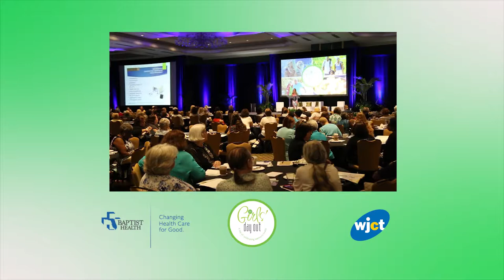Girls Day Out Good For You Health Event 2017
Watch as we show you a glimpse of last year’s festivities and listen as attendees talk about their own exciting GFY Girls’ Day Out 2017 experiences.